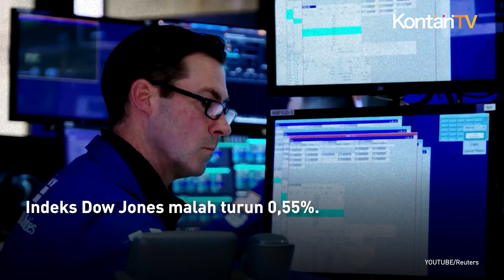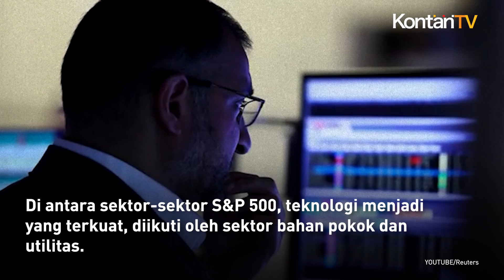Bursa Saham AS: Nasdaq Sentuh 17.000, S&P 500 Naik Tipis, Dow Turun | KONTAN News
Hari ini, kita akan membahas pergerakan indeks utama dan beberapa saham yang menarik perhatian investor.

Bintang utama di bursa AS hari ini adalah indeks Nasdaq. Untuk pertama kalinya dalam sejarah, Nasdaq menembus level psikologis 17.000 poin, didorong oleh kenaikan saham Nvidia.

Kenaikan Nvidia sebesar 7% juga mengangkat saham emiten chip lainnya, mendorong indeks sektor semikonduktor naik 1,9%.

Sementara itu indeks S&P 500 hanya mengalami kenaikan tipis 0,02%. Indeks Dow Jones malah turun 0,55%.

Penurunan ini dipicu oleh kenaikan imbal hasil Treasury setelah lelang obligasi pemerintah yang kurang diminati.

Di antara sektor-sektor S&P 500, teknologi menjadi yang terkuat, diikuti oleh sektor bahan pokok dan utilitas. Di sisi lain, sektor kesehatan dan industri mengalami penurunan terbesar.

Investor kini menanti data inflasi AS yang akan dirilis minggu ini.

Data tersebut dapat mempengaruhi ekspektasi investor terhadap potensi penurunan suku bunga oleh The Fed.

Peluang penurunan suku bunga di bulan November dan Desember masih di atas 50%, sedangkan peluang penurunan di bulan September turun menjadi sekitar 46%.

Saham Apple mengalami kenaikan setelah penjualan iPhone di China melonjak 52% pada bulan April dibandingkan tahun sebelumnya.

Namun, kenaikan saham Apple kemudian berkurang dan ditutup sedikit lebih tinggi.